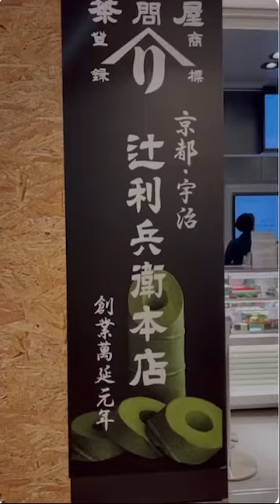Tsujiri Matcha | Matcha Lovers